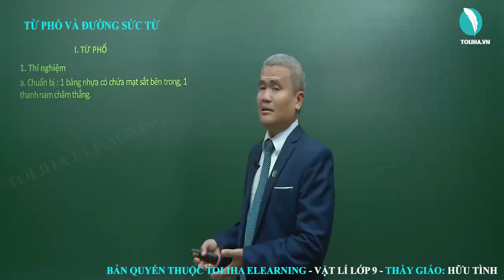Từ phổ - Đường sức từ | Điện Từ Học | Vật Lí 9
TỪ PHỔ - ĐƯỜNG SỨC TỪ
Học trực tuyến đầy đủ bài giảng và bài luyện tập tại:

Khóa học Vật lí lớp 9
Lợi ích của khóa học: